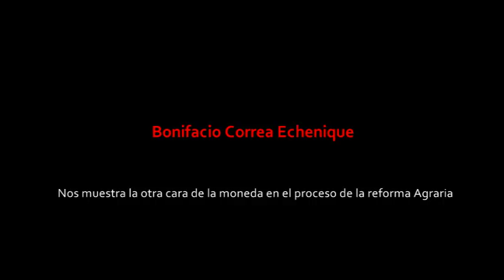Como vivieron estos Pelarquinos la Reforma Agraria?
3 Pelarquinos nos cuentan su historia de vida del proceso que cambio chile y su futuro. Minidocumental de Diario El Arrozal y Victor Arce.